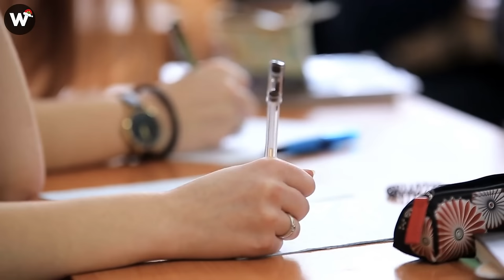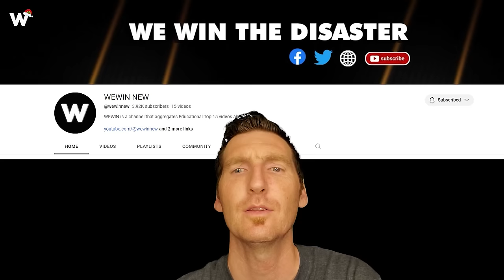1001 Most Unbelievable Catastrophic Failures Moments Filmed Seconds Before Disaster !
1001 Most Unbelievable Catastrophic Failures Moments Filmed Seconds Before Disaster !
From the catastrophic event of the Hungary sludge spill to a bus fire in Paris, France, or various bridge collapses worldwide, these catastrophic failures serve as poignant reminders of the world's inherent unpredictability. These catastrophic failures, spanning different locations and scenarios, underscore the necessity for vigilance and preparedness in the face of unforeseen challenges. As the video unfolds, each incident becomes a powerful illustration of the potential consequences of catastrophic failures. Watch until the end and share your reflections on these catastrophic failures in the comments section. Let's collectively explore the impact and lessons learned from these unpredictable events.